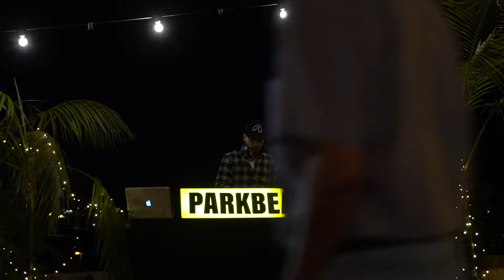Free Stock Footage